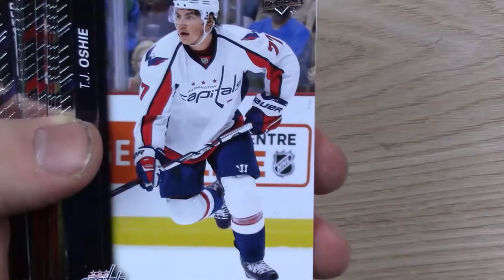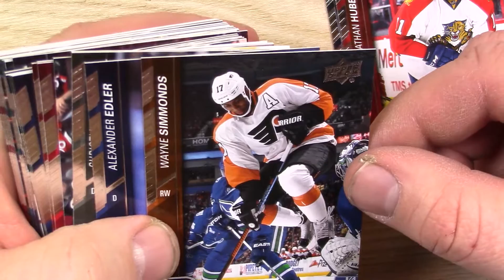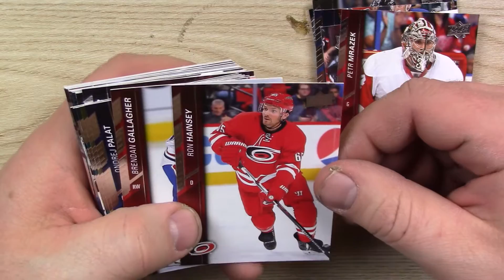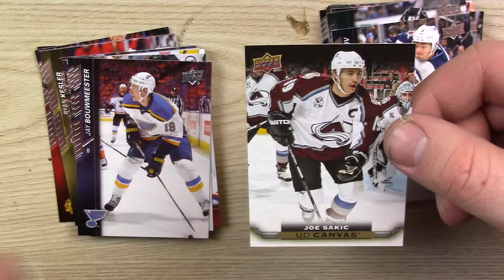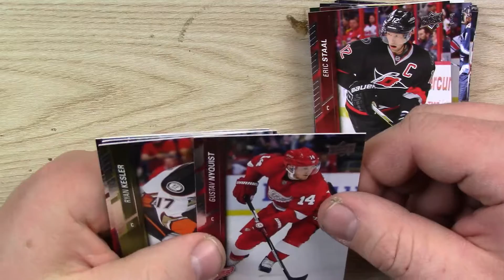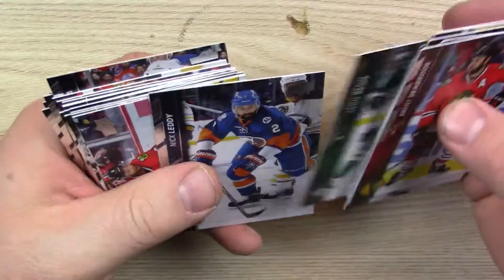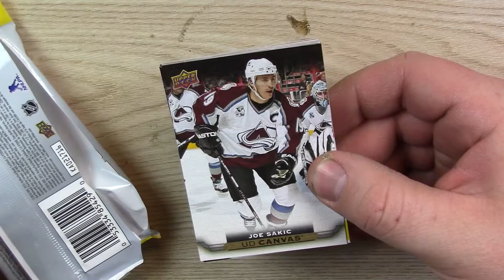15/16 Upper Deck NHL Series 2 Rack Pack Break #01 4/23/16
15/16 Upper Deck NHL Series 2 Rack Pack Break #01
Rack Pack Break #01 of 15/16 Upper Deck NHL Series 2.  I purchased this at Target for $5.